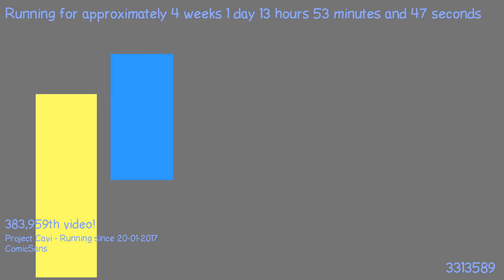1487505477 - Webdriver Cavi - F_0